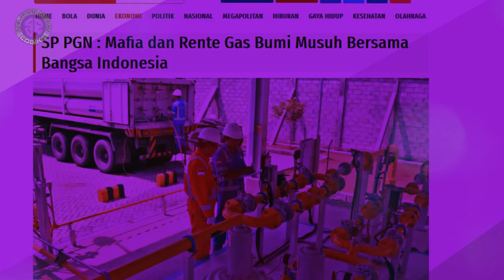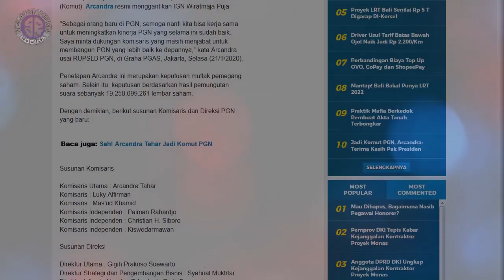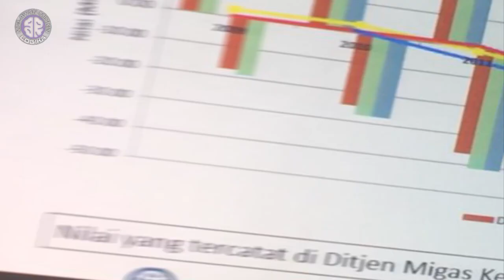MANTAP! Setelah Ahok, Saatnya Arcandra Tahar Jadi Komut PT. PGN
Eks Wakil Menteri (Wamen) Energi dan Sumber Daya Mineral (ESDM) ArcandraTahar resmi jadi Komisaris Utama (Komut) PT Perusahaan Gas Negara Tbk (PGN). Arcandra resmi menggantikan IGN Wiratmaja Puja

Sumber:
Setelah Ahok, Kini Giliran Arcandra Tahar Jabat Komut PGN!